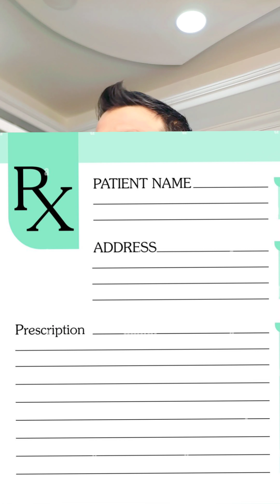How to get rid of wrinkles in 7 days, get rid of wrinkles on face, skin care routine, 7 days routine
About video How to get rid of wrinkles in 7 days

asslam o alaikum friends Waqas Ali

me ap k lye laya hun face wrinkles in just 7 days wrinkles . face Whitening cream. Gat wrinkles face Whitening cream . Get rid off wrinkles on face formula just 7 days . Japanese secret to Wrinkles . skin care routine at home. glowing and white skin care cream . Japanese wrinkles cream for face . gown to wrinkle 7 days

get rid of wrinkles in 7 day | get rid of wrinkles on face
get rid of wrinkles | how to get rid of wrinkles naturally

Videos Topic
Get Rid of WRINKLES in 7 Day

Timestamps

TIMESTAMPS
0:00 Intro
01:08 First Topic Get Rid of WRINKLES
01:17 Second Topic  how to use crame
00:54 Third final result

THANK YOU FOR YOUR HELP ! ME

comment and follow if  you
enjoyed the video.This
channel will be posting aily.
 everyday new style for barber men's

 bobthebarber6690

Contact & Social